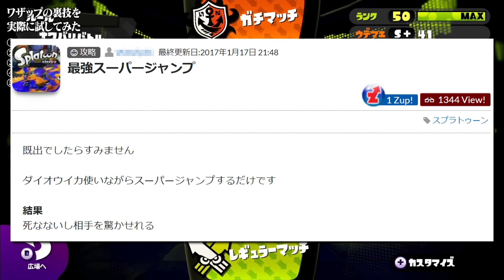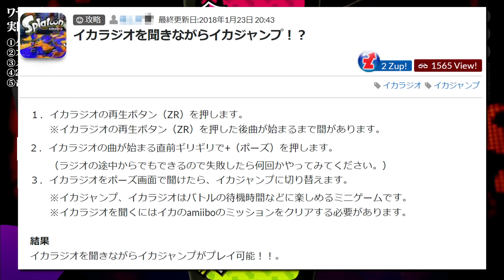初代スプラのバグが想像の10倍ヤバかったｗｗｗ【スプラトゥーン】